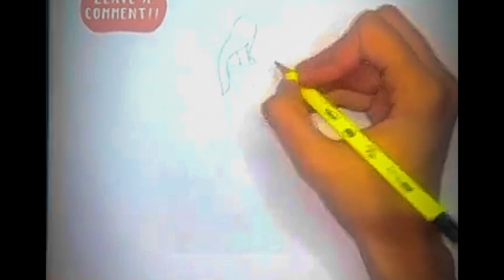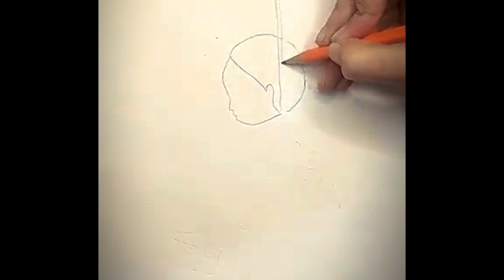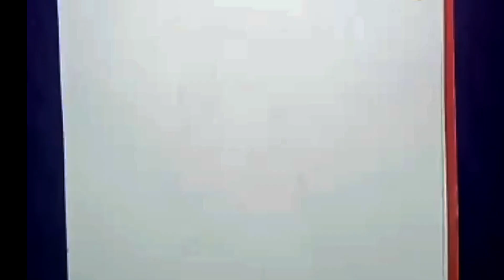How to draw anime|Art and Craft | Crafting|Painting| Sketching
how to draw anime | 22 animes